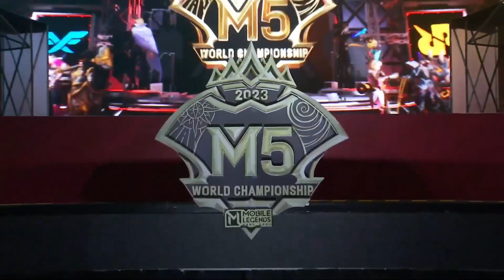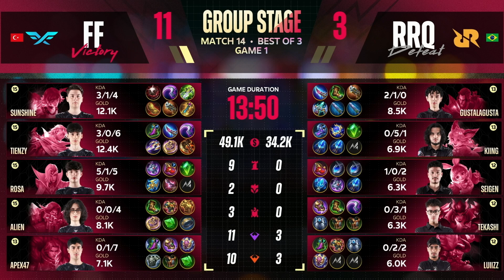[ID] M5 Group Stage Hari 4 | FIRE FLUX ESPORTS VS RRQ AKIRA | GAME 1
🏆 Aksi berlanjut di hari ke-4 Fase Grup M5!

🏆 Dengan Fase Grup yang sudah separuh jalan, kita semua sangat antusias untuk menyaksikan bagaimana pertandingan-pertandingan selanjutnya!

🏆 Siapakah yang akan mengamankan slot awal ke Fase Eliminasi?